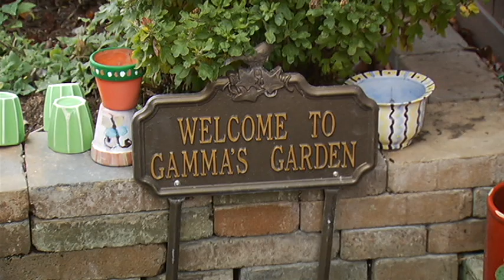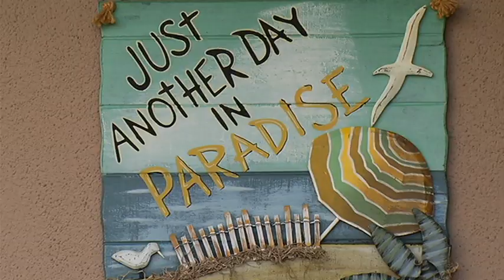terrabella promo.avi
Happy clients show off their garden including a screen room, glass roof arbor, stucco walls with shell impressions, and flagstone patio. terrabellalandscaping.com